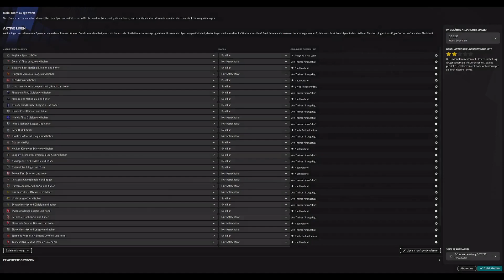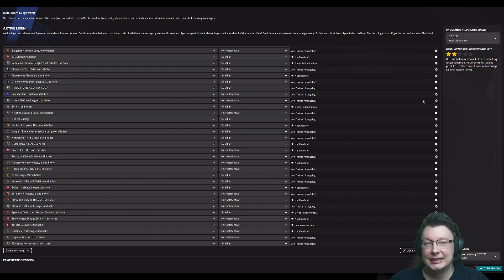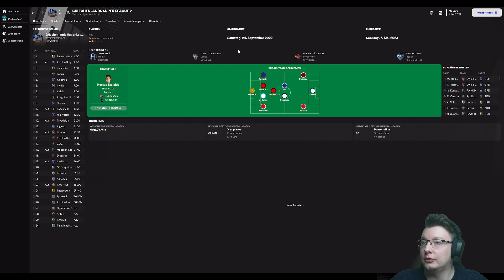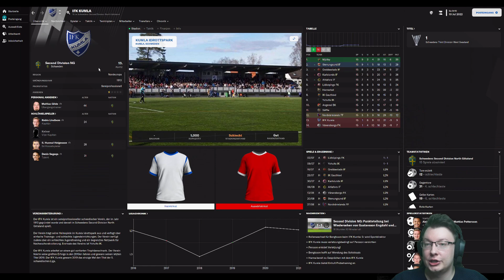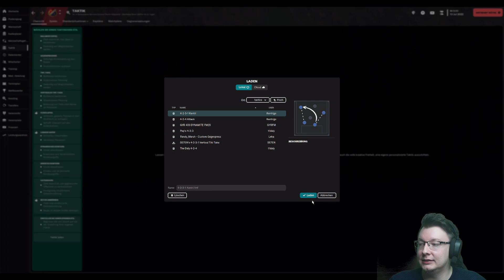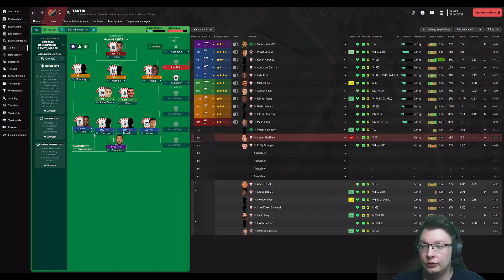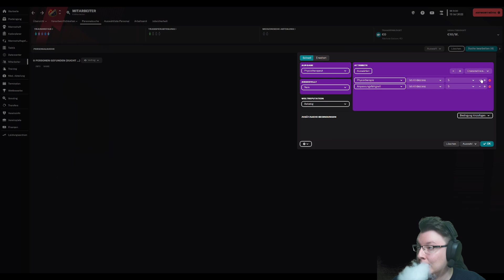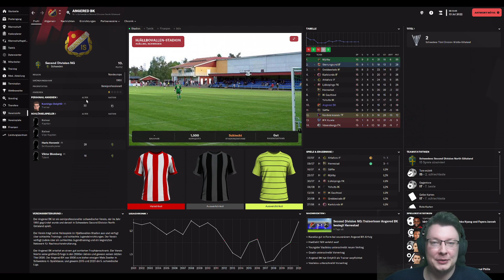Ohne Lizenz zur Legende | Teil 1 | JOB GESUCHT | Football Manager 2023